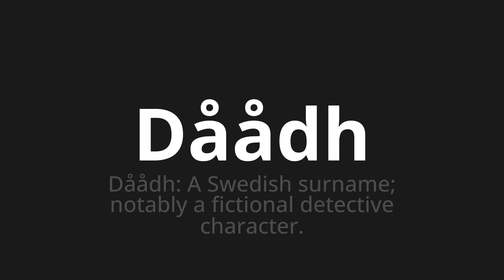How to pronounce Dåådh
Master the Pronunciation of 'Dåådh WHICH MEANS Dådh' - which means : Dådy: Swedish Surname;Notably the Fictional Detective Character. 📝 with @HTPronounce 🎓🗣️ - [Your Guide to Portuguese]

Learn to pronounce 'Dåådh' perfectly in Portuguese with our easy and engaging tutorial by @HTPronounce! 📖📽️ In this comprehensive video, we provide you with native speaker examples 🗣️👂 and phonetic breakdowns 🎵 to ensure you get the pronunciation just right.

How to say Dåådh in Portuguese